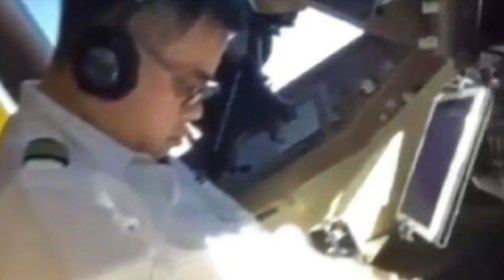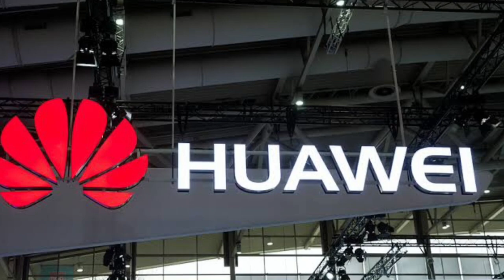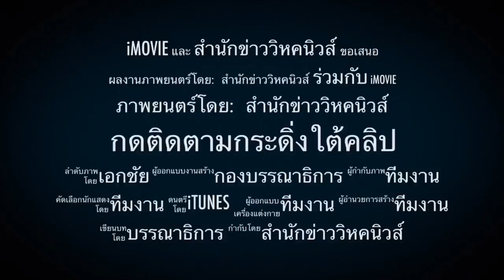3756 อึ้งทั้งโซเชียล !! อยากเป็นเน็ตไอดอล จนไปพบยมบาล